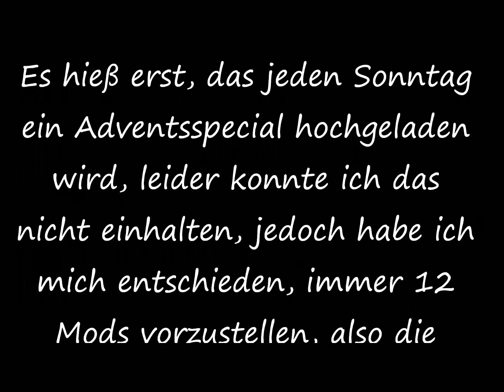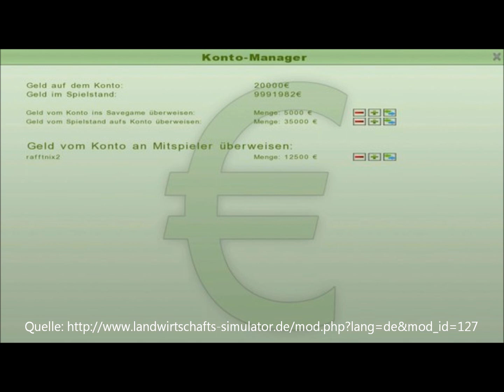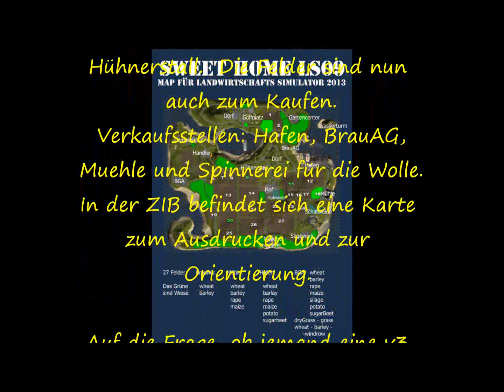Adventskalender 2012 | Klappe 1. bis 12. [Teil 1] *HD*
Hier Teil 1. von unserem Adventskalender 2012. In diesem Video werden die Klappen 1. bis 12. vorgestellt, Klappen 13. bis 24. werden Weihnachten hochgeladen.

Landwirtschafts-Simulator 2013 neue Bilder informationen GIANTS erhältlich ab Oktober Map Features Case Amazon Lamborghini Ballenanhänger Pöttinger ladewagen Preview Homepage infos und mehr... Systemanforderungen Vehicles Cominc soon Tractors Erntemaschinen Anhänger Geräte Ballenpresse Quaderballen
Krone BigM Selbstfahrladewagen Stro Heu Silage Hächsler CLAAS Jaguar CLAAS_Lexion_770 Harvesters Lindner Oldtimer trailer Case IH tierarten Kühe Hühner Scharfe Quadtrack Kuhn Kramer Traktormarke Free frei kostenlos DLC 4 klassiker_der_Landwirtschaft Fendt John Deere claas Case Landwirtschafts-Simulator 2011 LS LWS Infos Test Staffel Mod Modhoster GIANTS Astragon Video Ladewagen Presse Ballenpresse Sammler Sammel Sammelwagen Wagen Anhänger Feld Brücke Oldtimer alt Rost Mähdrescher Lizard Amazone Geräte Erntemaschinen Fahrzeuge Vehicles Marken Achse Pöttinger Mähkombi Krone Krone_Big_M Ladewagen Doppelzweck Doppelzweck_Ladewagen kostenlos Download herunterladen homepage homepage-baukasten Baukasten Internetseite Schwader Heuwender BGA Biogasanlage Mais weizen Gerste Schwad Haufen ballen Heuballen Strohballen Test '6 #6 John Deere fliegl Deutz-Fahr FAHR Gewicht HD-Texturen Map Landwirtschafts-Simulator Fraps Windows Live Movie Maker Mist fahren Mod zum abkippen Gewächshäuser DLC Download Content nächstes Video folgt etc. Klassiker der Landwirtschaft Tipanywehre Modhoster Informationen und mehr Homepage Baukasten Demo Vollversion Kartoffelernte GRIMME Strasse Hühner Trailer unser-ls13-Trailer Strautmann Mega-Trans 14/40 Siekhof map by Niggels Tutorial-9:Mais-häckseln Tutorial10:-Kartoffeln-anpflanzen